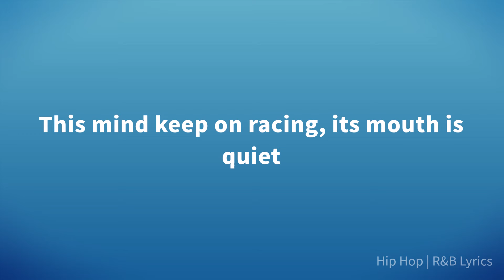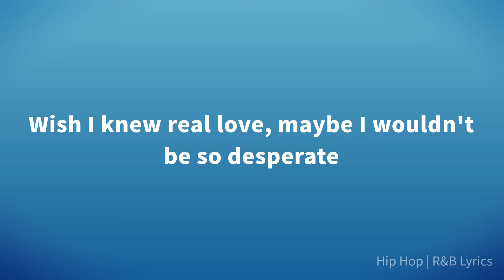Rod Wave - Jupiter's Diary (Lyrics)